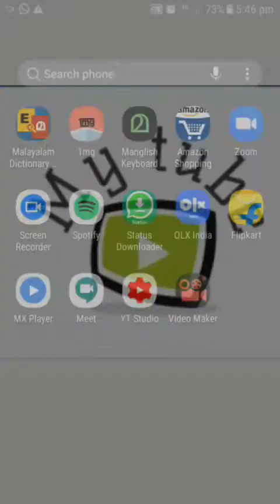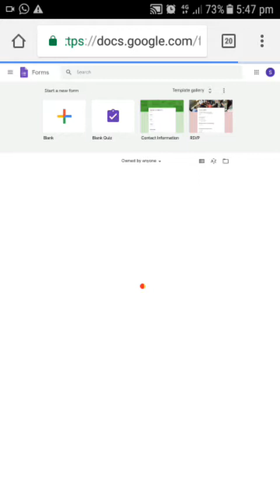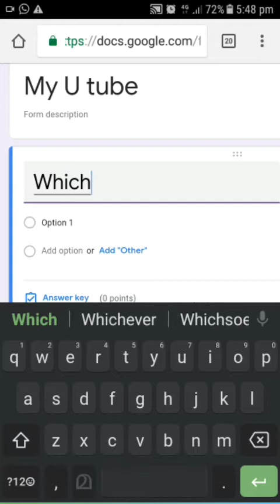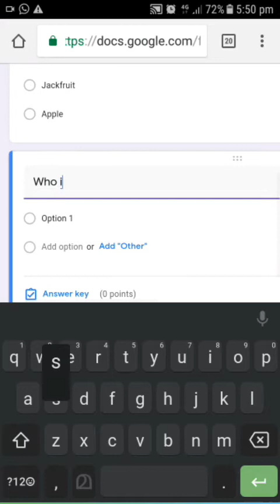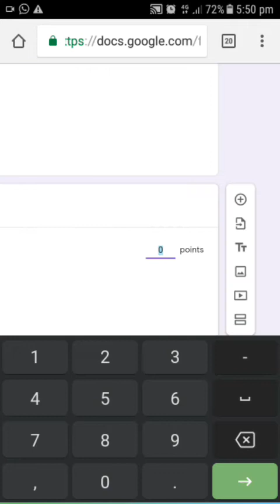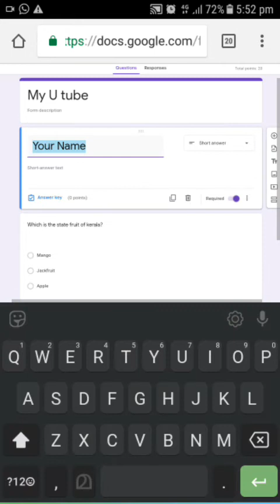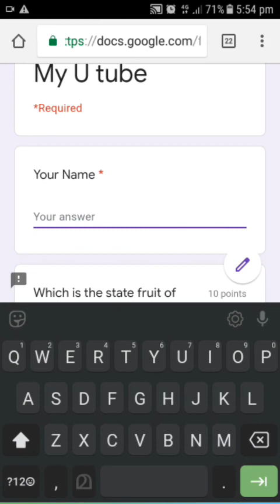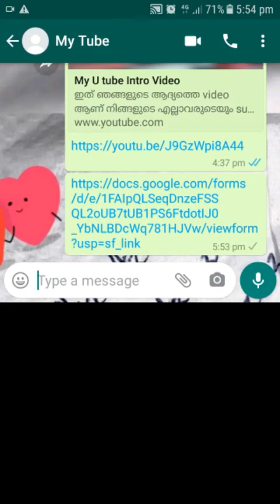How to make online test in easiest way ഇനി എളുപ്പത്തിൽ ഓൺലൈൻ പരീക്ഷ നടത്താംMalayalam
Affamammu Vlogs
ഈ ഓൺലൈൻ കാലഘട്ടത്തിൽ കുട്ടികൾക്കും അധ്യാപകർക്കും ഒരുപോലെ ഉപകാരപ്പെടുന്ന video !! Isttspettal like cheyyane👍plz support